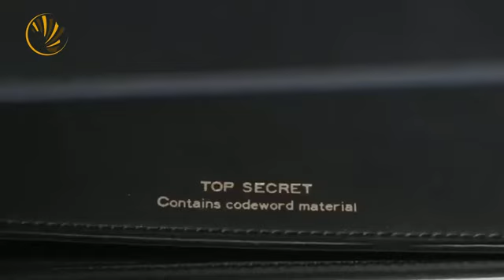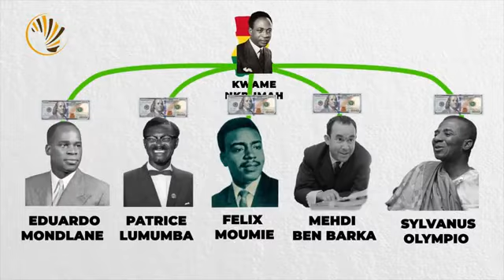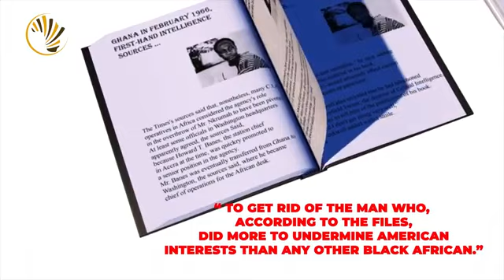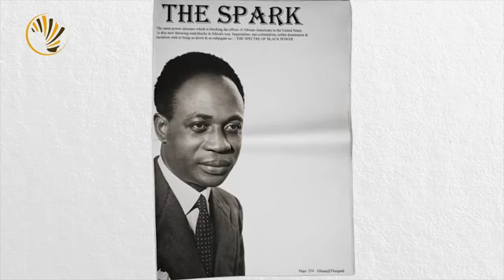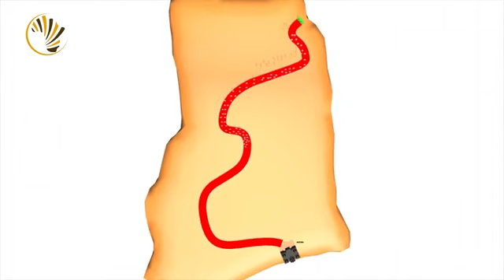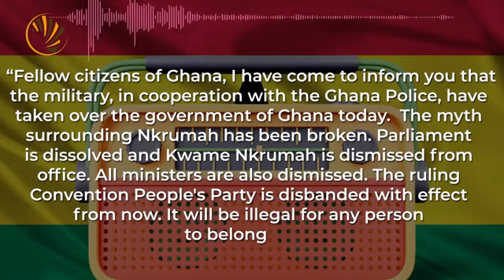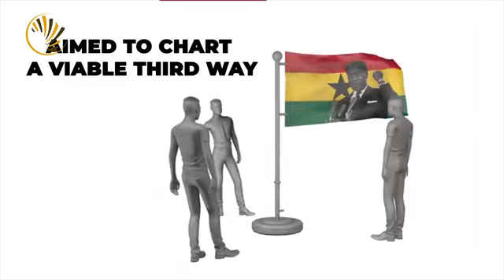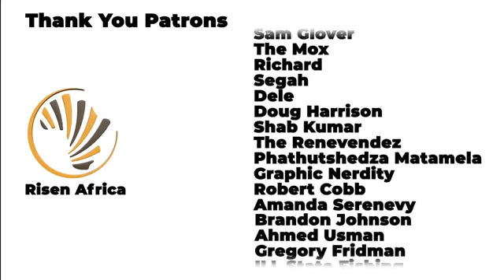CIA's role in removing Nkrumah